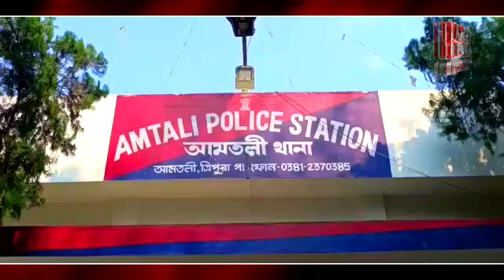পুত্রবধূর হাতে নির্যাতিত শশুর । ঘটনা গোলাঘাটি | Bishalgarh | Golaghati | Planet Tripura News